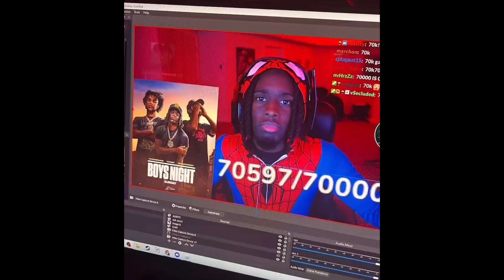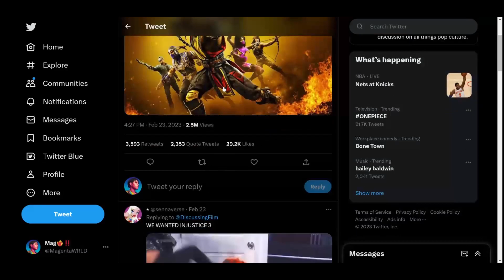PlayStation State Of Play Was Mid...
W Black History Month, Free D.E.O. State Of Play was kinda a let down but we carry on these the best games that were mentioned except maybe suicide squad